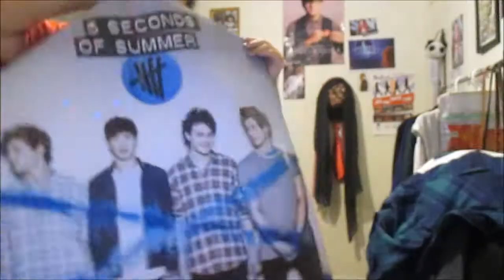Vlog #14: Parkour?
Hey everyone!

I have a busy couple of weeks before I leave for the Philippines. I am honestly so excited for some vacation time. Anyways, weekends are honestly never a dull moment.

More essays and exams are heading my way though...

I hope everyone has a wonderful week!